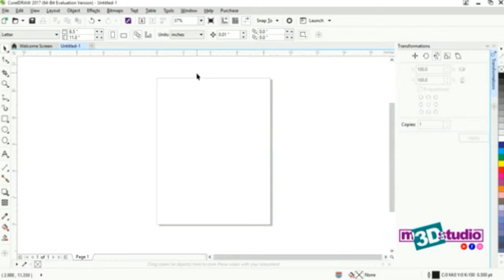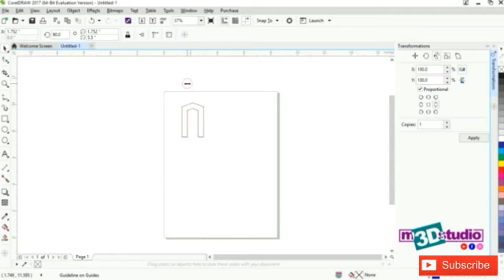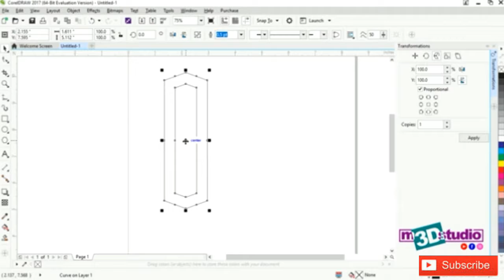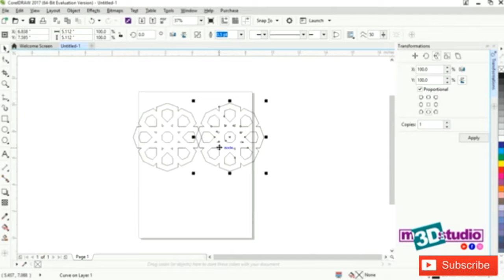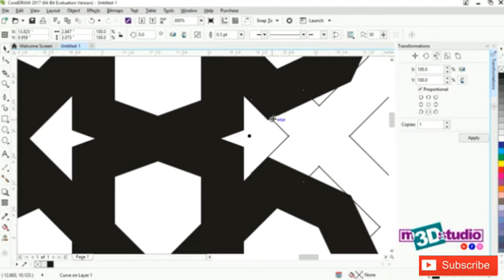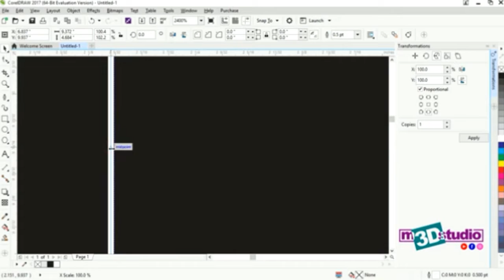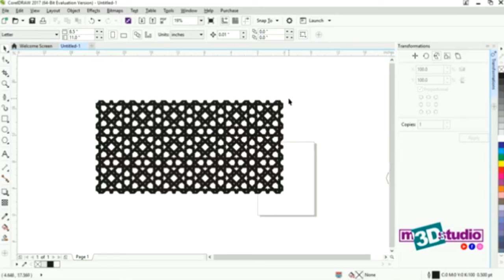TERNYATA BEGINI !! Cara mudah mendesain mal di corel draw